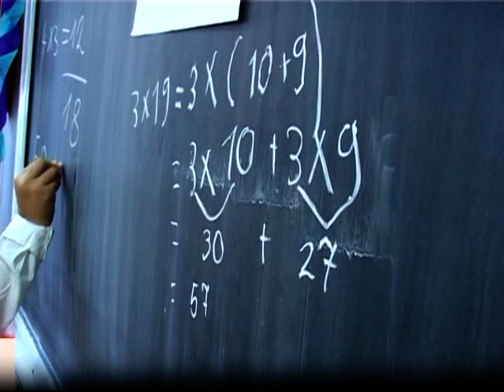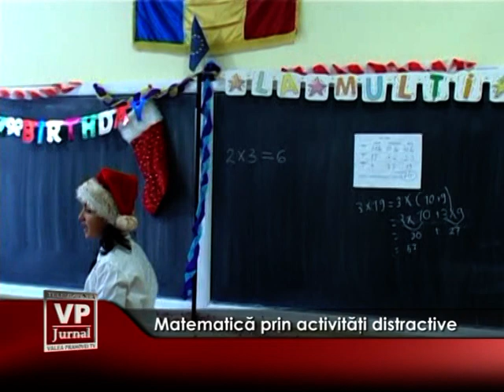matematica prin activitati distractive